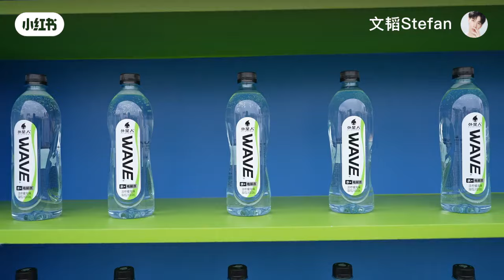去参加一场，健身爱好者的派对！